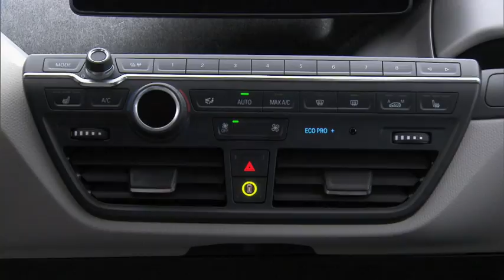BMW i3 (intérieur)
Dotée d'une carrosserie D'une longueur de 3 999 millimètres, la BMW i3 affiche des proportions originales.

L'utilisation pour l'habitacle du matériau à la fois léger et particulièrement rigide qu'est le PRFC a permis de renoncer aux montants centraux. D'où un accès ultra confortable aux deux rangées de sièges.